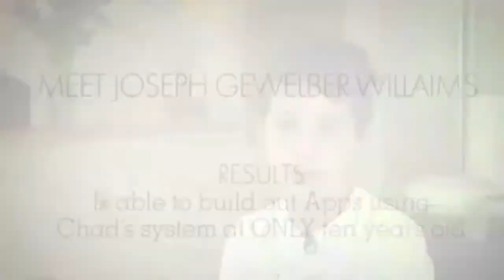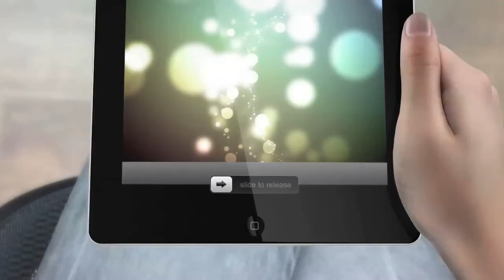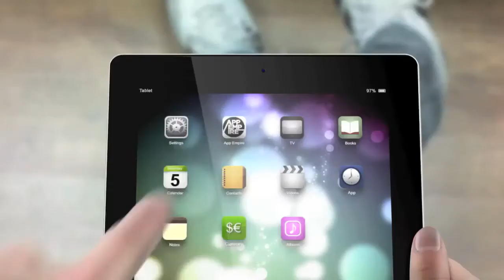App Empire Bonus - $3000 App Empire Bonus with Joseph the App Empire Kid & Ray The Video Guy.mp4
App Empire is the training program that can turn you into a successful appreneur. Learn all the steps to building iPhone apps and making money creating apps.

In this video, you will see how Joseph Williams, a 10 year old app builder has been successful using App Empire to build killer iPhone apps. This 10 year old App Empire user talks about how easy it is to learn and how great Chad Muretta is to work with.

To help you along with building iPhone apps, we are offering the following App Empire Bonus. When you purchase App Empire through us, you will receive the following in addition to app empire.

Bonus 1: Joseph's App Idea Lab - Gain invaluable insights from the mind of one of your most influential App buyers -- kids with iPads!

Bonus 2: App YouTube Marketing with Ray Lane. One of the most effective ways to market your apps is through YouTube videos. Learn the inside step-by-step system for getting your App Marketing videos seen on YouTube and Google.

Bonus 3: Joseph's Private Outsourced Resources and Systems Docs. Quite simply, can you work with the same team a 10-Year-Old App producer hires?

Bonus 4: Joseph's Step-By-Step Wireframe Creation System. Learn how Joseph (self-taught) easily creates wireframes that his developers can understand to create his apps.

Bonus 5: Weekly App Empire Skype Mastermind During Chad's App Empire Course. How would you like the insights of the App Wiz Kid throughout Chad's course?

Bonus 6: Done For You App YouTube Promo Video and Channel. Once you have your App Business established or even just your first App in the Apple store, have your professional promo video created entirely for you by Ray Lane.

Bonus 7: LIVE in Vegas App Mastermind with Joseph and his team of Young Appreneurs. Part masterminding and part entertaining, join Joseph and the other Young Apprenuers in a private LIVE event in Las Vegas this Summer. (NOTE: All minors must be accompanies by a responsible adult). After the masterminding, Joseph (and his parents) will host an all expenses paid evening racing the cars at the Las Vegas Pole Position race track!

If you have ever wanted to build iPhone apps and join the appreneur revolution, App Empire along with our bonus is the best way to become a success app store mogul.

Purchase App Empire NOW!

App Empire Bonus